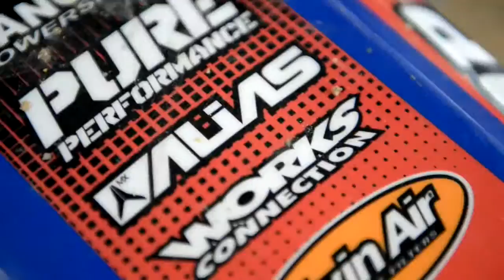FOD BOYS V3 WMV 1280X720 4K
Colin McCollough, Jeremy Biggs, Jacob Biggs, Cameron Pettit, Chris Biggs, Brandon Cronin, Alec Celeon at Field of Dreams - Millville NJ